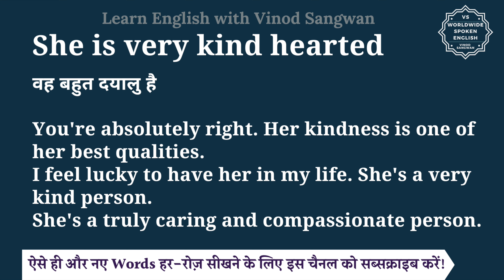She is very kind hearted meaning in Hindi | She is very kind hearted ka matlab | English to hindi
इस वीडियो में आप She is very kind hearted का हिंदी में मतलब समझेंगे और साथ में She is very kind hearted का pronunciation भी सीखेंगें यानि की आप She is very kind hearted के अर्थ के साथ साथ ये भी सीखेंगें की She is very kind hearted को कैसे बोले या She is very kind hearted को बोलने का सही तरीका क्या है |

तो बस एक मिनट में सीखिए She is very kind hearted को|
Let’s learn Hindi Meaning of She is very kind hearted in detail.

She is very kind hearted का हिंदी में अर्थ होता है
वह बहुत दयालु है

You're absolutely right. Her kindness is one of her best qualities.
I feel lucky to have her in my life. She's a very kind person.
She's a truly caring and compassionate person.

She is very kind hearted को इन उदाहरणों से और अच्छे से समझ सकते हैं